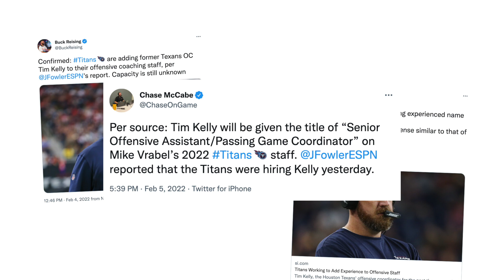The Ryan Tannehill Talk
Let's put Ryan Tannehill (and his lousy playoff performance) into perspective.